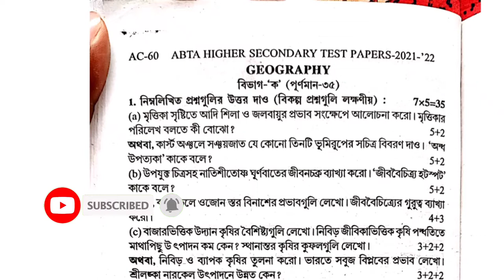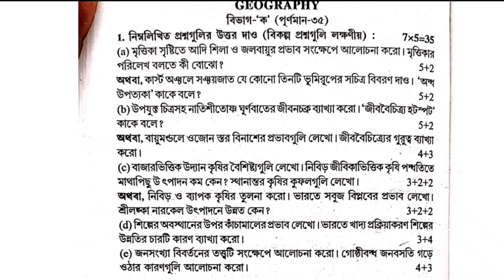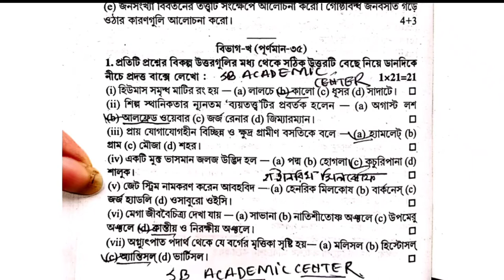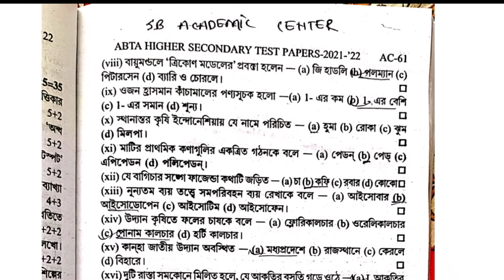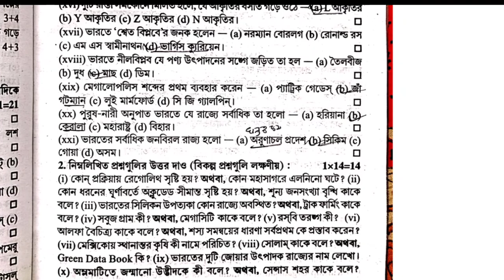Uchha Madhyamik 2022 | ABTA Test Paper Solved Geography Page AC 60 ABTA H.S.Test Paper Solved WBCHSE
hs abta test paper solved 2022 geography page Ac 60

hs 2022 abta test paper solved page ac 60 geography

page ac 60 hs 2022 abta test paper solved  geography

hs geography abta test paper solved 2022 geography  2022 page ac 60

hs 2022 abta test paper solved geography

Uchha Madhyamik 2022 ABTA Test Paper Solved geography page ac 60

hs geography abta test paper solved 2022 page ac  60

wbchse 2022 geography TEST paper

 ABTA Test Papers Solved HS 2022 geography Answer Page No ac 60